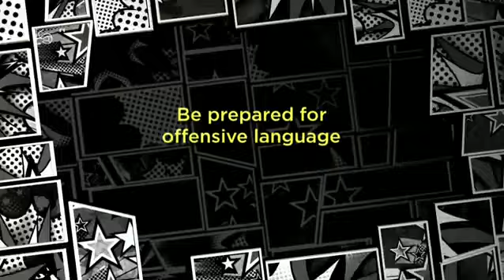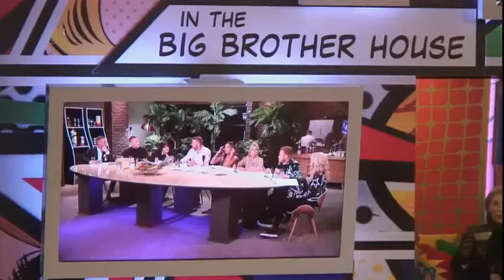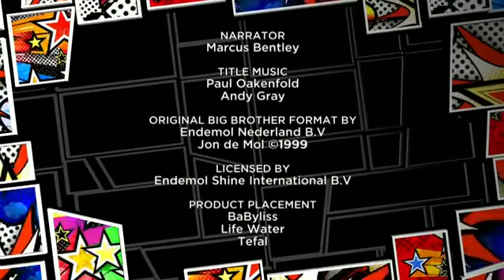Big Brother UK Celebrity - series 19/2017 - Episode 2a (Day 1)